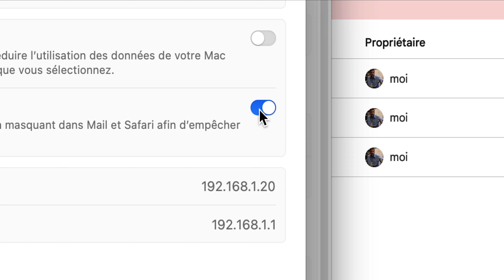Session A du COURS 06 CRC1 2023 2024 Que faire en cas de lenteur d'un Mac sur un wifi d'entreprise